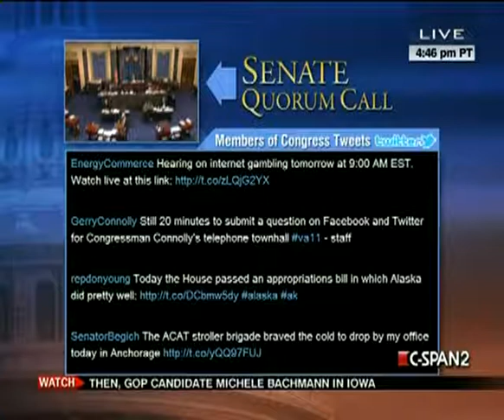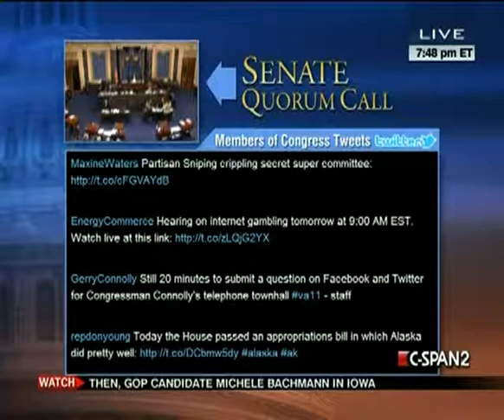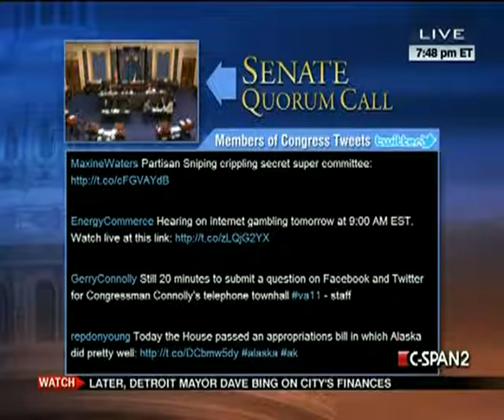Senate Session 2011-11-17 (18:38:46-19:49:10)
The Senate convened for a period of morning business and thereafter began consideration of S.1867, the Department of Defense Authorization Act. Members approved a continuing resolution to fund federal programs and agencies by a vote of 70 to 30.